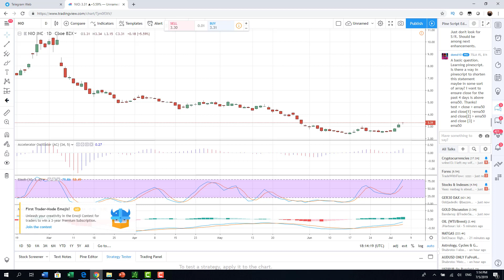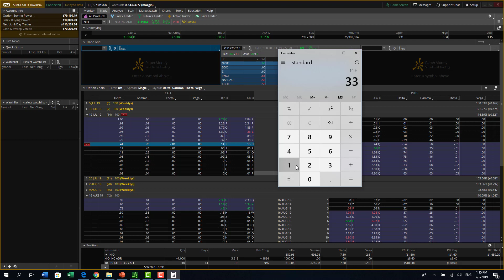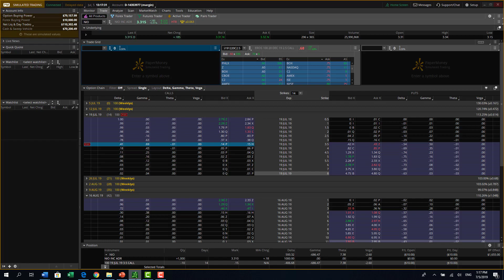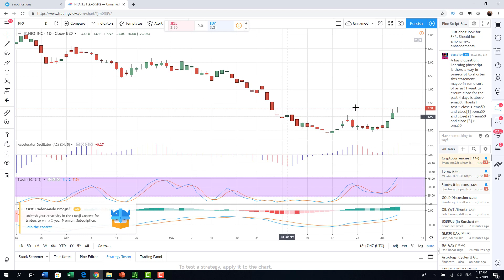Como generar ingreso rentando tus acciones ejemplo NIO